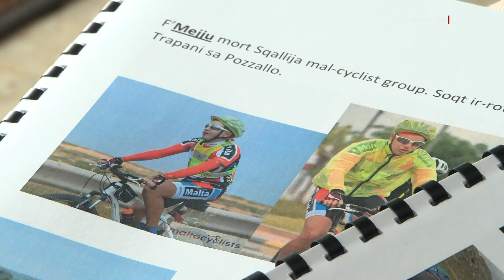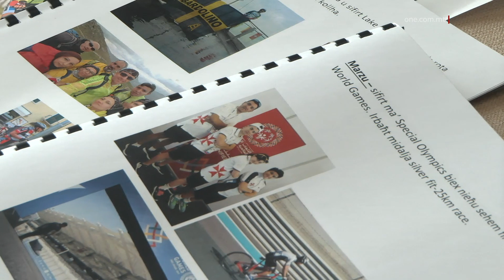SAGRIFIĊĊJI LI SSARFU F’DEHEB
ONE.COM.MT • Beda jitħarreġ fiċ-ċikliżmu kuljum bir-rota qabel imur l-iskola. Dan is-sagrifiċċju ta’ kull filgħodu wasslu biex jibda jikkompeti fl-Ispecial Olympics fejn fl-edizzjoni ta’ din is-sena f’Berlin, il-Ġermanja, irnexxielu jirbaħ tliet midalji tad-deheb.

Dan huwa Gareth Borg …

Waqt l-edizzjoni ta’ din is-sena tal-logħob dinji tal-Ispecial Olympics li saru f’Berlin il-Ġermanja, li kienu ta’ suċċess kbir għall-atleti Maltin tant li nkisbu b’kollox 32 midalja – 16 tad-deheb, 11 tal-fidda u 5 bronż.

Hu ċertament ta’ sodisfazzjon għall-ġenituri ta’ Gareth Borg li  rnexxielu jirbaħ 3 mill-midalji tad-deheb fiċ-ċikliżmu. Wara tant sagrifiċċji, matul is-snin, Tony u Sandra Borg rrakkontawlna dwar l-impenn u d-dedikazzjoni ta’ Gareth għal dan l-isport sa minn età żgħira.

TONY BORĠ
MISSIER GARETH
‘Aħna konna morru bir-rota, minn dejjem konna mmorru bir-rota u għedna għaliex ma nibdewx nittrenjaw lil Gareth ukoll,  biex jibda jiġi magħna u xtrajnilu rota, niżżilnih ix-xatt, hawnhekk Birżebbuġa, u bdejna niġru miegħu bir-rota.   U mill-ewwel tgħallimha u ura li għandu nteress, ħa xi żewg ċkanaturi, normali biex titgħallem ir-rota.”

Minn fost 22 atleta Malti u l-Unified partners kienu biss Luke Burke fil-Bowling u Gareth Borg fiċ-ċikliżmu li rebħu tliet midalji tad-deheb personali.

Beda jaqdef fl-2014 flimkien mal-ġenituri u ċiklisti oħrajn li lkoll saru ħbieb tiegħu, b’rikbiet fit-toroq Maltin, imma mhux biss, għax kellu esperjenzi fi Sqallija u f’Lago di Garda fl-Italja, u s-Slovenja. Jitħarreġ is-sena kollha, sajf u xitwa. Għamel taħriġ mal-klabb tal-Mosta, f’Ta’ Qali u fit-trakka ta’ Ħal Far. Erba’ snin ilu ħa sehem fil-Logħob Dinji ta’ Abu Dhabi fejn ukoll kiseb l-ewwel midalja tal-fidda.

Omm Gareth, Sandra qalet li t-triq fil-bidu dehret għat-telgħa u mhux dejjem kienet ward u żahar. Stqarret magħna li tagħmel kuraġġ lil dawk il-ġenituri li kultant jibdew jaqtgħu qalbhom. Qalet  li wara s-sagrifiċċji, issa bdew jaqtgħu l-frott.

SANDRA BORĠ
OMM GARETH
‘Sagrifiċċji jkun hemm dejjem, imma meta tagħmilhom mill-qalb u tara lit-tifel miexi ’l quddiem u qed jirrispondi u qed jieħu pjaċir u jmur tajjeb, lanqas tibqa tqishom bħala sagrifiċċji.’

Qaltilna kif kien ipparteċipa fiċ-ċikliżmu għall-ewwel darba.

SANDRA BORĠ
OMM GARETH
‘Kien iqum kmieni, jiġifieri gost u pjaċir tiegħu. Ma kontx inqajmu jien. Għedt mela la jum kmieni immorru dawra rota. Qabel l-iskola. Dejjem qisek iżżid biċċa, imbagħad kien imur ma’ Special Olympics, jiġri, l-Athletics. Kont ngħidilhom li dan jiprometti fir-rota u hekk. Dak iż-żmien ma kellhomx kowċis. Imbgħad tlajna Ċipru biex itellaq fil-ġiri f’xi National Games u kienu qaluli hawn xi kompetizzjonijiet tar-rota, trid nidduwalu rota u jieħu sehem. Għedtilhom nippruvaw. Selfuna rota, meta ħaddieħor ġab ir-roti u hekk u tellaq magħhom u rebaħ żewġ midalji tal-fidda.”

Illum il-ġurnata, Gareth jaħdem ukoll. Ma jaqta’ qalbu qatt. Minbarra s-sehem tiegħu fl-Ispecial Olympics u s-suċċess li kiseb, hu wkoll tal-mużika u jdoqq id-drums.

Tlabna lil Gareth Borg jgħidilna xi jfisser għalih dan is-suċċess li kiseb. Fuq kollox, xtaq irodd ħajr lil Special Olympics Malta li tawh din l-opportunità.

GARETH BORĠ
REBBIEĦ TA’ TLIET MIDALJI TAD-DEHEB
‘Sodisfatt ħafna li qdift fil-logħob dinji bil-gear ta’ Malta u għamilt unur lil Malta. Grazzi.’